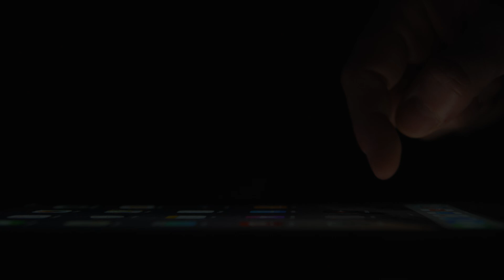Syntax Brand Video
9dot Digital is a creative agency based in Waterloo, ON. We specialize in combining creativity with digital strategy.  Our clients rely on us to provide digital strategy, design, development and content creation services to help achieve their business goals.